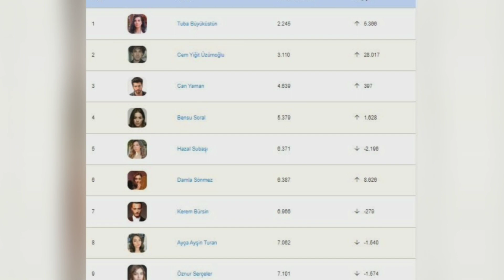Tuba Büyüküstün and Cem Yiğit Üzümoğlu left their mark on IMDB table,